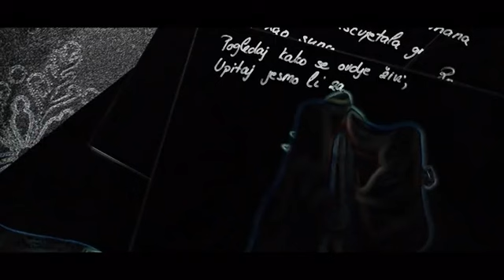TV N1, Dan uživo, „NE MARGINI“, Ranka Ninković-Papić i Ahmed Burić, 7.11.2017.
Ranka Ninković Papić, direktorica FSU u BiH, i Ahmed Burić, bh. književnik, novinar i muzičar, gostovali su u televizijskoj emisiji „Dan uživo“ na N1 televiziji u Sarajevu, sa ciljem najave i početka promocije muzičkog video spota za pjesmu „Ne margini“, čiji je autor Ahmed Burić, a čiji su izvođači: Vlado Kreslin, Halid Bešlić, Mirela Laković, Nina Babić, Narcis Vučina, Elvis J. Kurtović, Almir Kurt, Dino Šaran, Damir Nikšić i Ahmed Burić. Tekst pjesme i video spot su osmišljeni na način da podignu svijest javnosti o problemima sa kojima se suočavaju marginalizovane skupine u BiH, te da, na indirektan način putem medijske promocije, pruže podršku zagovaračkim projektnim aktivnostima u narednom periodu. Video spot za pjesmu „Ne margini“ je dostupan na YouTube kanalu Fondacije za socijalno uključivanje u Bosni i Hercegovini (FSU u BiH).